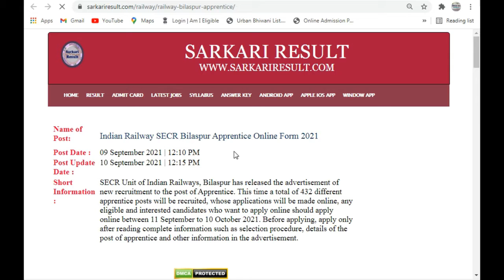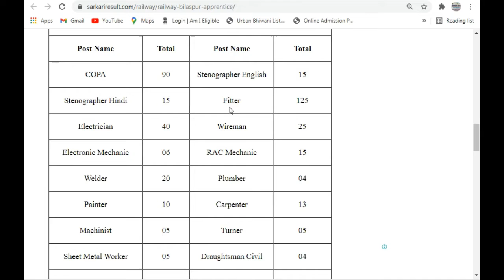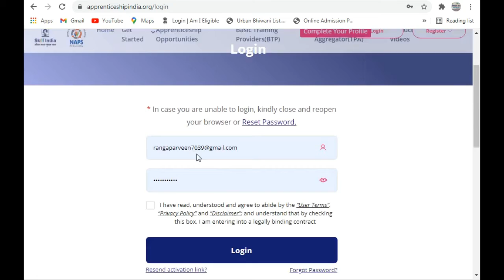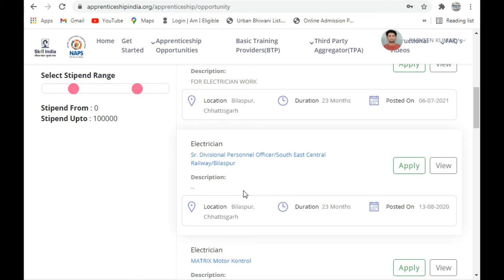how to apply Indian Railway SECR Bilaspur Apprentice form online latest update Indian railway 2021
And if any question and quarries please me on Instagram
ha.rash1907 this is my Instagram id